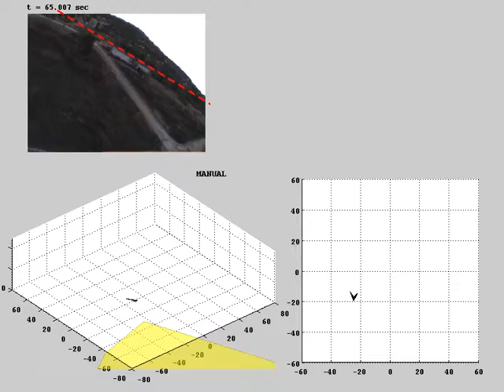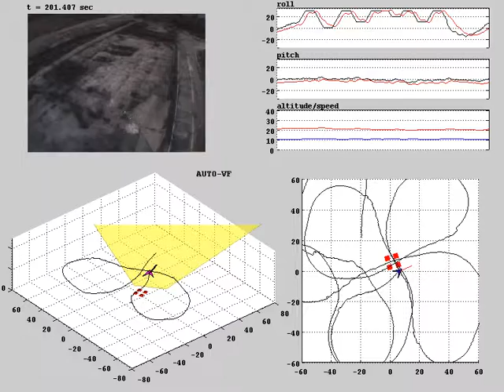UAV air slalom for a single target (11.03_2)